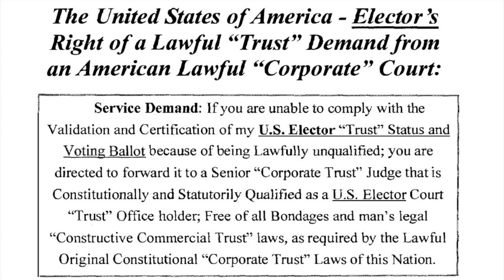The United States Elector